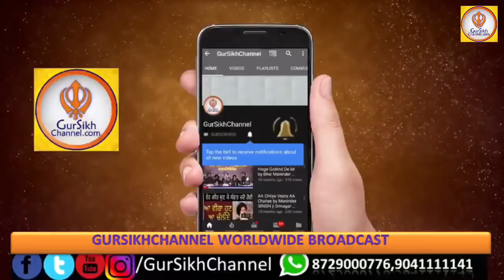Guru Arjan Dev Sahib ji De Jiwan to Ki Sikhiava Mildiya Ne- Gyani Jasvir Singh ji Chaakar